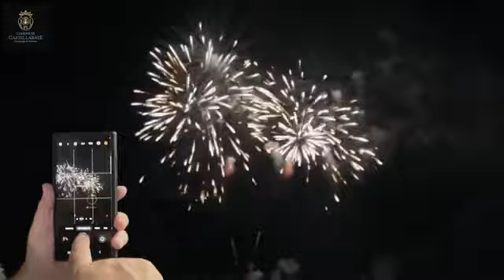Castellabate (SA) - 𝐔 𝟏𝟓 𝐑’𝐀𝐔𝐒𝐓𝐎 (16.08.24)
Con devozione e tradizione accanto a te nel ricordo della storia di ognuno di noi ❤️